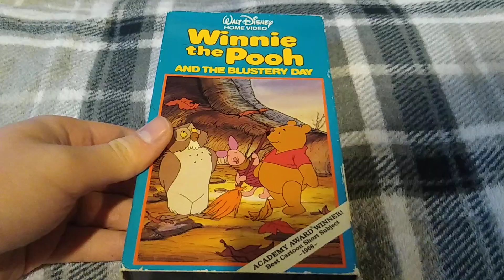Winnie the Pooh and the Blustery Day (1968): VHS Review